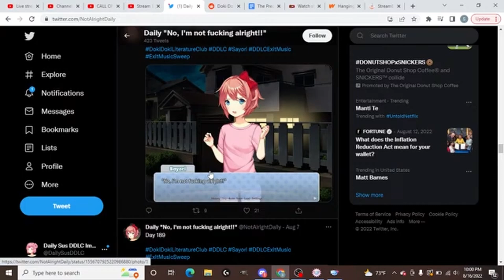SAYORI BECOMES MY KITTEN | DOKI DOKI BLUE SKIES (PART 28)